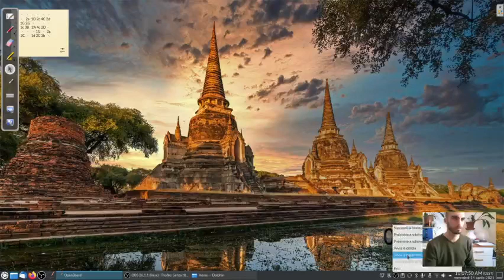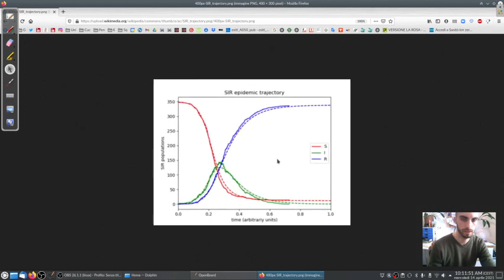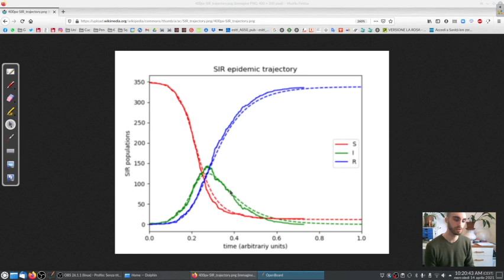Come e perché finirà la pandemia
Di getto, proviamo a rispondere a chi ha paura che la pandemia di covid-19 durerà per sempre. Spieghiamo come e perché terminerà (di sicuro).